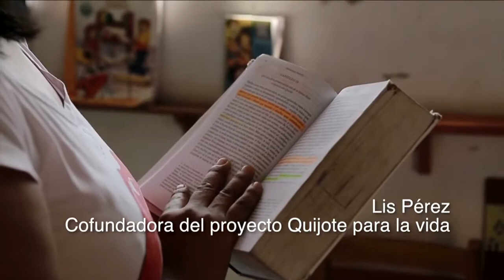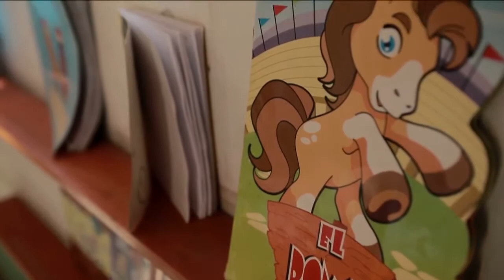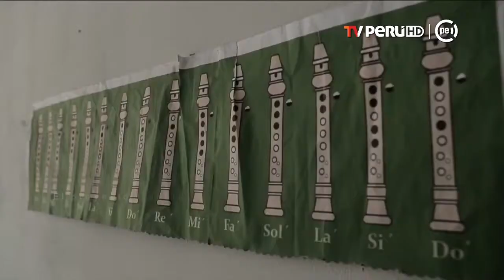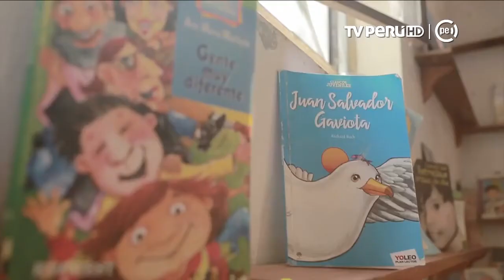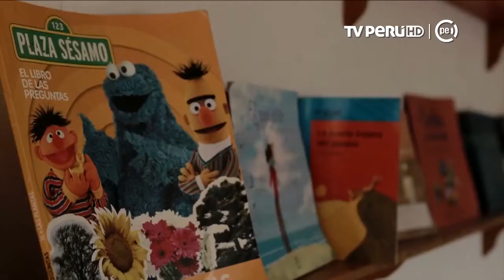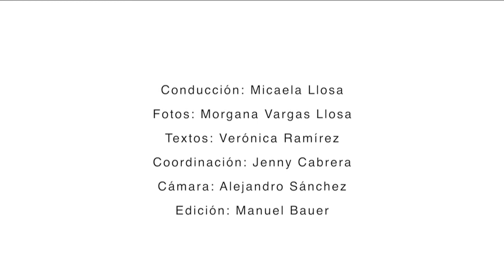P3 - La otra ruta - El barrio de Don Quijote - 03-07-2017